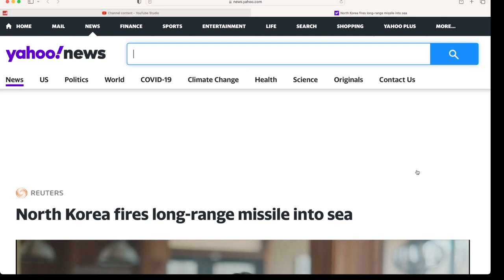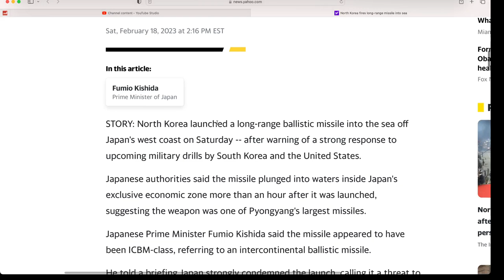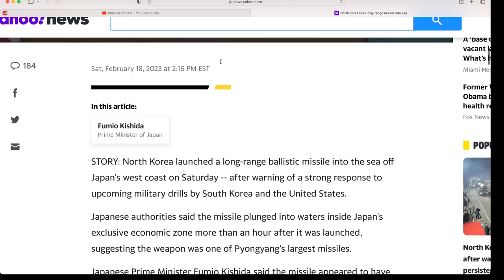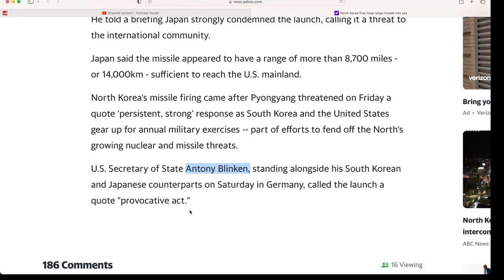N.Korea fires ICBM long-range missile capable to hit US as a warning to US+S. Korea drills.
The Woodchuck is upset a little.